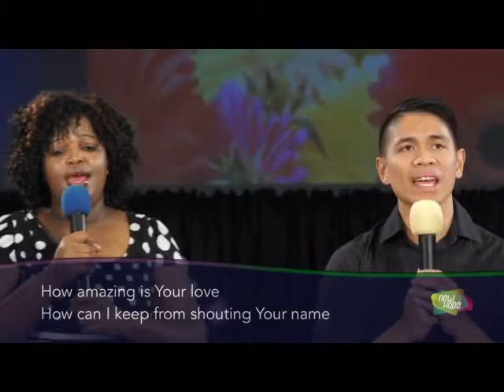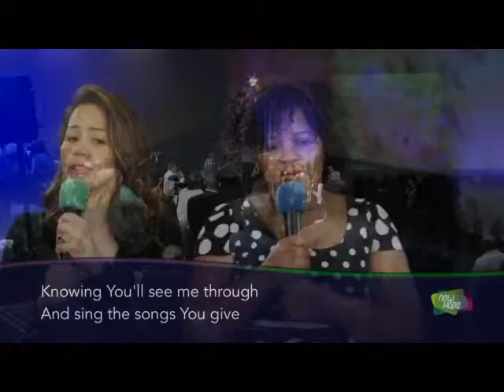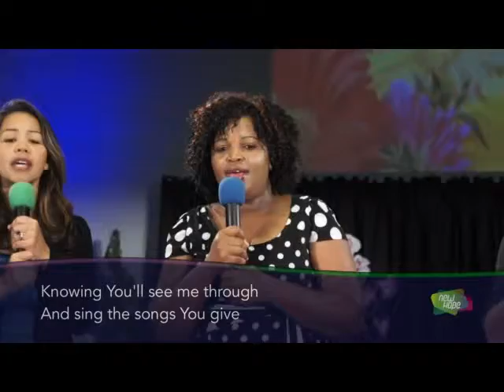Knowing God Carissa church